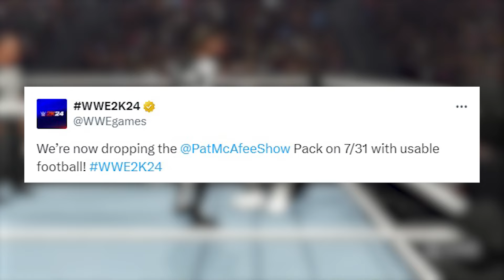WWE2K24 - Pat McAfee Pack Has Been Delayed *CONFIRMED*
Uncover the details of the WWE2K24 Pat McAfee DLC pack update in our recent video! Originally scheduled for July 24th, 2024, the release has been postponed to July 31st, 2024 as revealed by @WWEGames
Learn about the additional content, such as a new football and fresh moves, that will be included.
Don't miss the latest news about the WWE2K24 Pat McAfee DLC pack! Discover the reasons behind the delay in its release date and get a sneak peek at the new football and potential new moves. Join the discussion in the comments, Is the Pat McAfee Pack for WWE2K24 the BIGGEST let down of the year?

The Pat McAfee pack is now scheduled for released on 31st July 2024 and contains Pat McAfee and four of his co-hosts from The Pat McAfee Show, Boston Connor, AJ Hawk, Darius Butler and Ty Schmidt.

This video covers :
- Pat McAfee Pack
- Latest DLC News
- and more.

WWE2K24 is available on
PlayStation 5
Windows

Create your own WWE 2K24 New Update and Revolutionise your game.